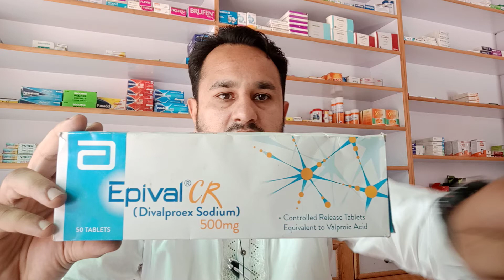Epival CR: Divalproex Sodium & Valproic Acid for Seizure & Mood Disorders | MohammadThePharmacist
In this video, I review Epival CR, a medication containing Divalproex Sodium and Valproic Acid, used to treat seizure disorders, bipolar disorder, and migraine prophylaxis. Epival CR helps stabilize mood and prevent seizures by increasing the levels of certain neurotransmitters in the brain. I’ll explain how Epival CR works, its benefits, recommended dosage, potential side effects, and important safety considerations. If you’re interested in understanding how Epival CR can help manage seizures and mood disorders, this comprehensive guide will provide you with all the essential information.

1:10 What is Epival CR?
2:20 How Divalproex Sodium & Valproic Acid Work
4:00 Benefits of Epival CR for Seizures & Mood Disorders
5:30 Dosage & Administration of Epival CR
7:00 Possible Side Effects & Precautions
8:15 Conclusion